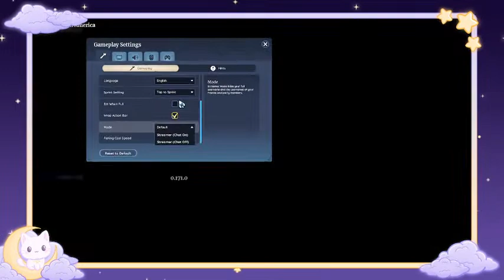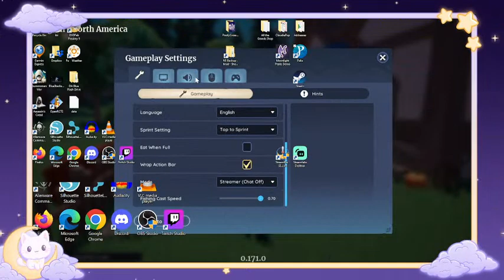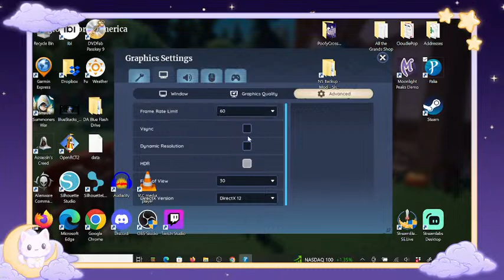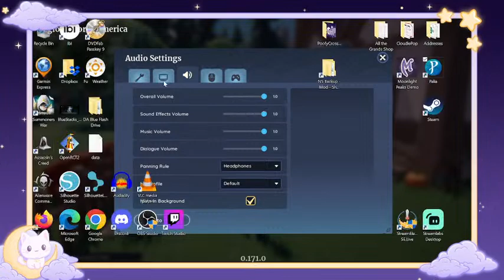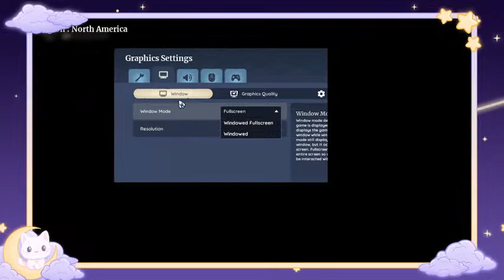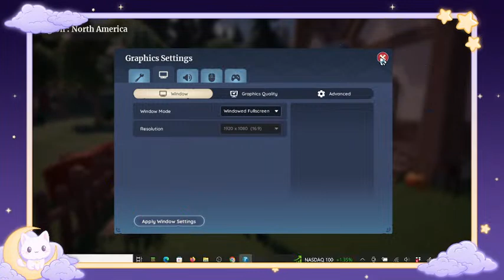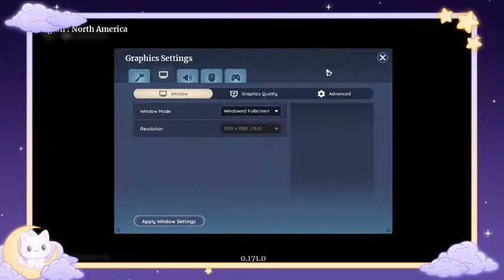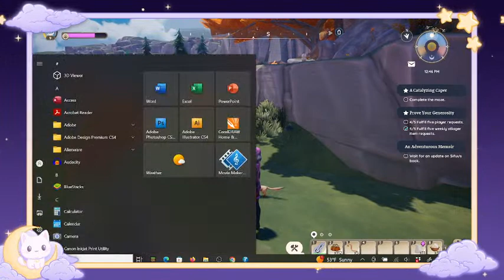PALIA I'm OBSESSED!!! Let's run AMOK!!! | Let's Play | LIVE STREAM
Hi Everyone!

PALIA! I want to show you all this stunning, amazing, gorgeous, breathtaking, fun and free to play as it is in beta and now on Epic Games and available in the UK! It is a MMO that is honestly obsess worthy! AND I AM OBSESSED! And there is pumpkin decor in the game!!!

~ Channel banner by PastelSaga on Etsy
~ Stream overlay and screens and stinger by PastelSaga on Etsy
~ All stream music by
demongummies Music
music playlist is by demongummies
music and artwork by demon gummies

~Brewster's Cafe_an animal crossing lofi mix:

~Brewster and the Roost_an animal crossing cafe lofi mix
- ther roost
- the ususal, right?
- one fresh brewed cup... ejoy
- alright then, before it gets cold...

~Study Date_cafe vibes at home - single- lofi mix:

~Cafe Vibes at Home_lofi mix:

~Cozy Cafe_a cozy cafe lofi mix:
- slow day at the cafe
- camomile tea
- first cofee of the day

~Study Cafe_a relaxing chillhop lofi mix:
- latte art
- a cold brew for energy
- have you been to this cafe?
- i drank too much coffee
- cafe addict
- i prefer to study on my own

~A Warm Cafe lofi mix_1 hour of cafe lofi:
- summer cafe lemonade
- late night coffee
- iced matcha lattes
- coffee with marshal track 2
- save me a seat
- cafe vibes at home track 3
- study date
- brewster's cafe track 1
- picking petals 1
- coffee with marshal track 3
- do i love you that much?

~Moning Joe_a cafe lofi mix
- mocha frappe
- we only serve cold drinks here

~Start screen: nintendo but lofi ~ 30 minutes of relaxing chillhop lofi mix
~BRB screen: coffee with marshal ~ an animal crossing cafe lofi mix
        cozy cute music to cheer you up ~ a comforting lofi mix:
  - cozy plushies
  - cozy mug
  - cozy dreams
~End screen: bed time with Isabelle ~ 1 hour of animal crossing lofi mix:
  - crusin' with isabelle
  - isabelle racing into the night
  - a long day in the town hall
  - a new horizon
  - isabelle's day off
  - a relaxing day with isabelle
  - bring me a fossil
  - catching fireflies
  - it's a wild world

Recorded Videos:
~Disney but Lofi_ a relaxing lofi chillhop mix:
- your dreams will come true (pinocchio)
- beauty and the beat (beauty and the beast)
- a great artist can come from anywhere (ratatouille)

~Nintendo but Lofi_30 minutes of relaxing chillhop:
- this is so nice (inspired by frad, super mario odyssey)
- i'll play you a song on my ocarina (legend of zelda: ocarina of time)
- i'll meet you in lavender town (pokemon)
- dreamland (kirby's dreamland)
- paint my world (splatoon 2)
- continue? (super smash bros. ultimate)